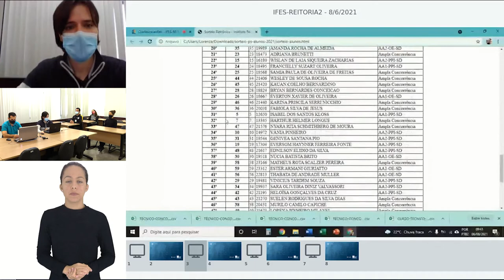2831 - TÉCNICO CONCOMITANTE EM EDIFICAÇÕES - NOTURNO - CAMPUS COLATINA